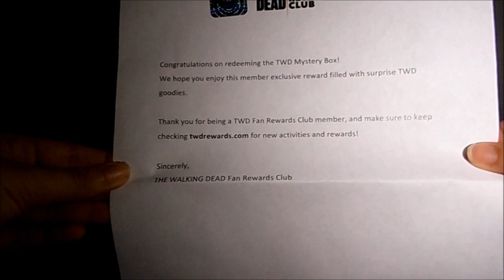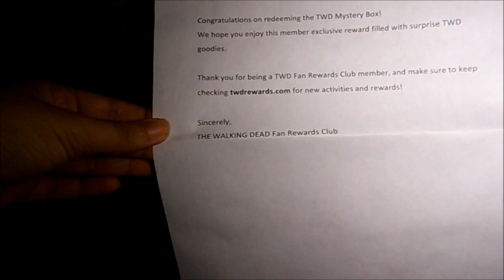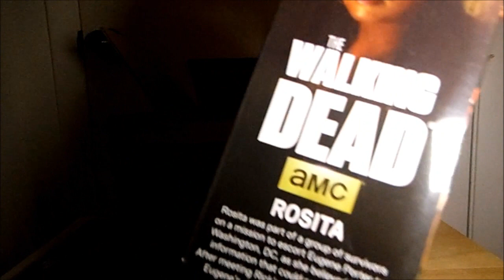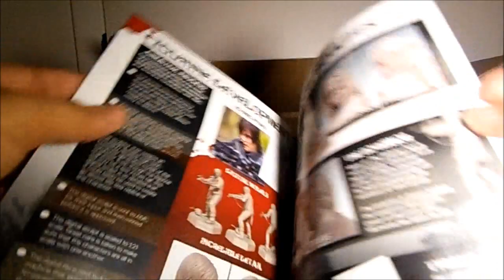TWD Rewards Mystery Box Unboxing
I got a mystery box from the TWD Rewards website for 15,000 points, let's see what's inside.

Intro song created by “Teknoaxe”. It’s called “Dreaming in Tides” and you can listen to it here:

Outro song created by "Teknoaxe". It's called "Angels Flying Through Hell" and you can listen to it here: